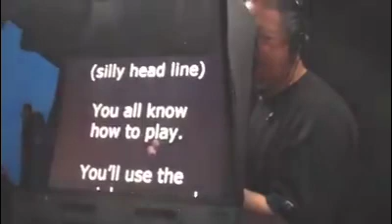Brainsurge Behind the Scenes